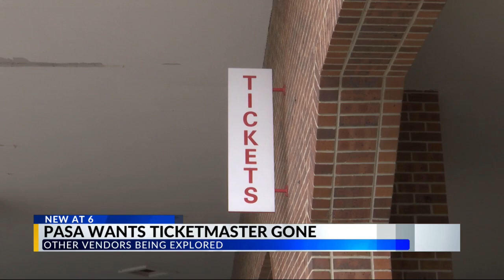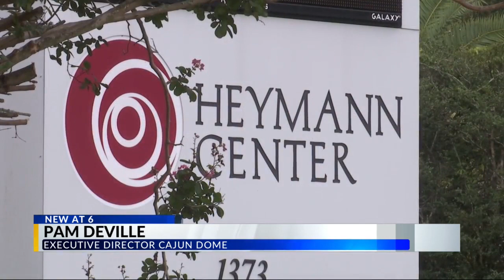PASA wants LCG to end contract